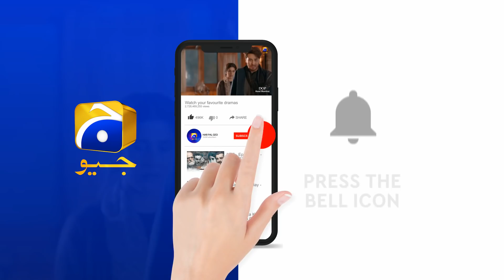Mohabbat Na Kariyo - EP 20 Teaser - 31st Jan 2020 - HAR PAL GEO DRAMAS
Directed by: Syed Ahmad Kamran

Produced by: Hassan Zia

Production house: Mastermind Productions